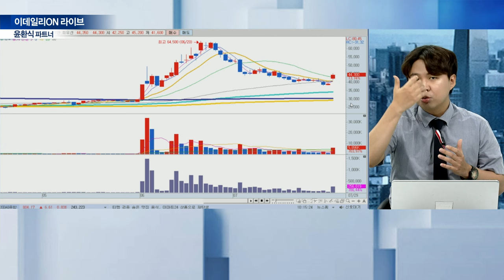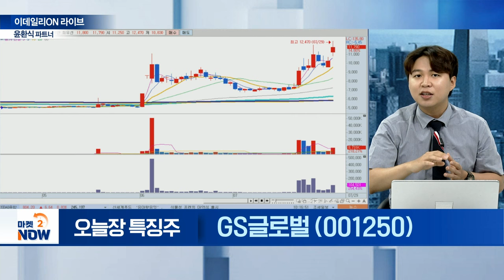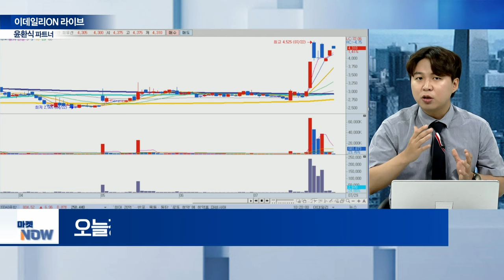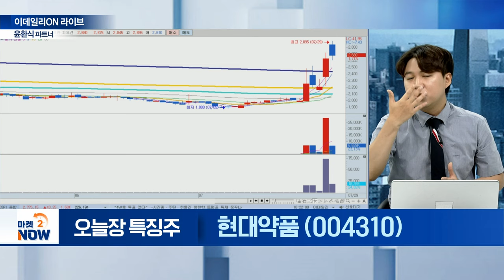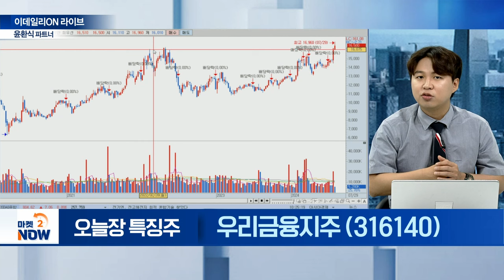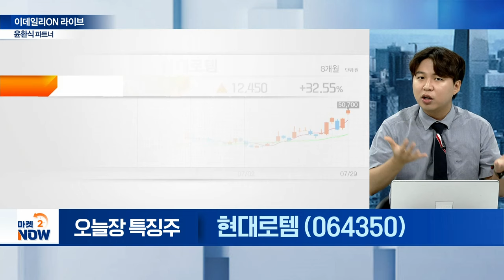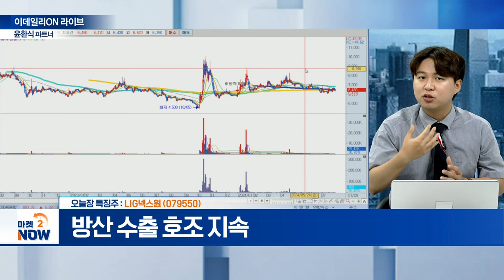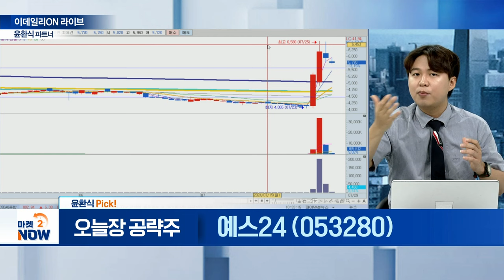한국가스공사,GS글로벌,세방,우리바이오,현대약품,명문제약,신한지주,예스24 / 윤환식 이데일리ON 파트너 [이데일리ON 라이브] | Market Now (20240729)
▶ 오늘장 특징 섹터 : #‘대왕고래’
- 시추 기지 부산신항으로 변경

세방(004360)
- 부산항 관련주 부각

▶ 오늘장 특징 섹터
우리바이오(082850)
- 오바마 해리스 지지... 마리화나 테마 수혜 가능성

- 오바마 해리스 지지 선언

▶ 오늘장 특징 섹터
신한지주(055550)
- 주주환원 불확실성 해소

- 깜짝 실적 및 주주환원 기대감

▶ 오늘장 특징 섹터
- 방산 수출 호조 지속

▶ 윤환식 Pick!
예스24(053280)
- 티몬-위메프 月거래 1조... 부도 가능성 제기
- 티메프 사태 속 주도주 부각